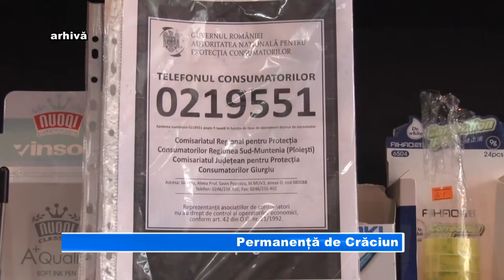Permanență de Crăciun